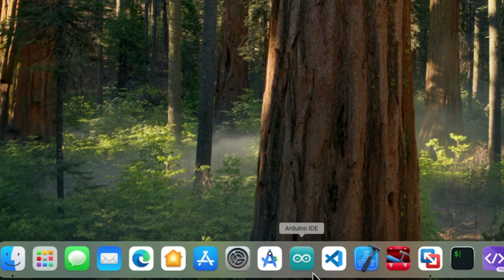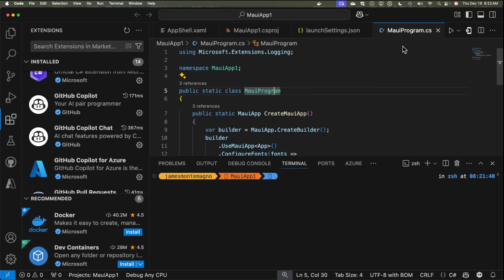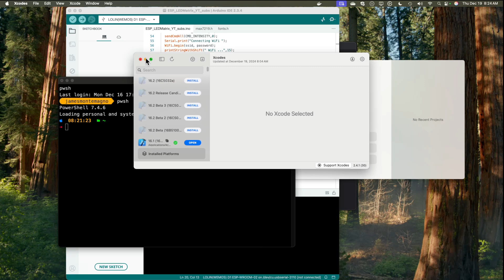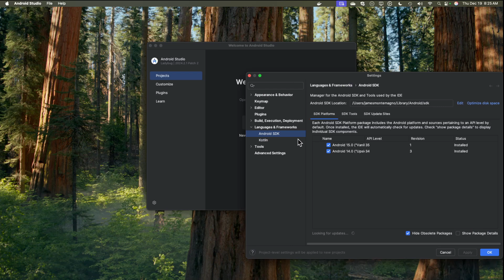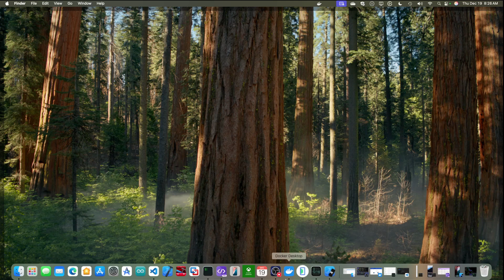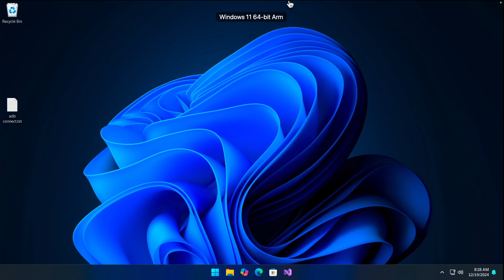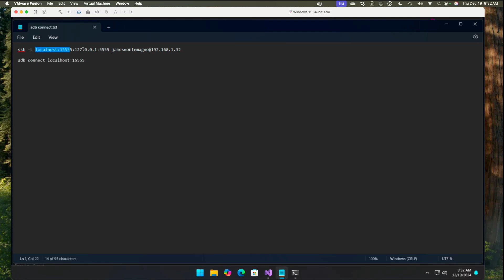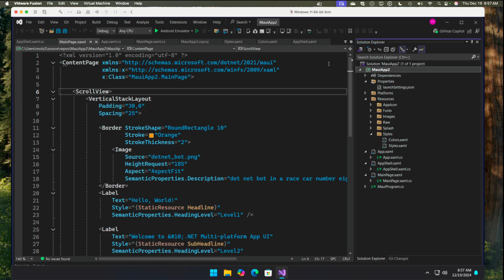My Mac Mini M4/M4 Pro Developer Setup - .NET, macOS, iOS, Android, Windows, & More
Let's take a look at my developer setup on my new Mac Mini M4 Pro. What device configuration did I get, why did I get it. How am I developing apps on macOS and with what software, and more importantly how am I doing Windows development and what is that setup like? Let's take a look

My Setup:
📷 Canon M50 Mark II
💡 Nanoleaf Elements Lights